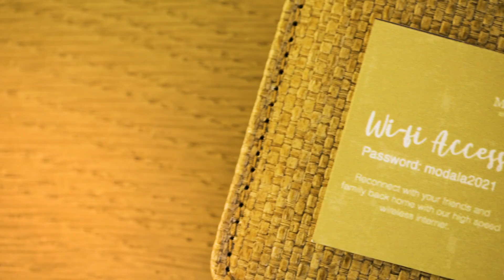Welcome to Modala Beach Resort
Experience a world-class getaway that brings you closer to nature here at Modala Beach Resort. A slice of paradise facing the longest stretch of white sand in Panglao, Bohol – we offer a superb combination of relaxation and adventure for your much-deserved tropical escape.